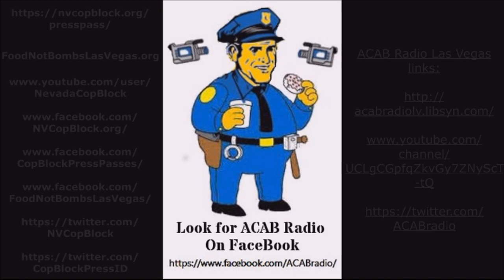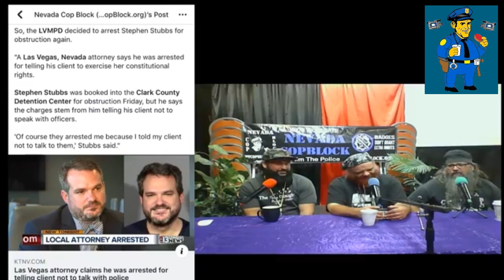Las Vegas Attorney Stephen Stubbs Arrested (Again) for Refusing to Leave His Client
Recently, Stephen Stubbs was arrested (for the second time) for telling one of his clients that they shouldn't answer questions from the police.

This "crime" was deemed to be "obstructing a police officer", even though it's a lawyer's job to advise their clients of their constitutional rights when they are being questioned by the police. (It's also not illegal to advise people of their rights, even if you aren't a lawyer.

Stubbs is an attorney in the Las Vegas, Nevada area, as well as an executive producer for the documentary "What Happened In Vegas." He's pretty well known locally, especially within the biker community, for representing people against the police when they've been falsely arrested and/or had their rights violated. Several incidents in which the police have attempted to retaliate against him have also gotten a lot of attention.

One of those incidents, which was originally reported on by Nevada Cop Block (NVCopBlock.org) - was when then Sgt. Yesenia Yatomi illegally ordered Stubbs to leave while she and other members of the LVMPD Gang Unit questioned one of his clients (a member of the Bikers For Christ Las Vegas motorcycle club) during a traffic stop. He, of course, refused and was (falsely) arrested for "obstruction."

Fortunately for him however, someone filmed the arrest - and he was exonerated in court - without even having to present a defense.  In the process, it was revealed that Yesenia Yatomi had committed perjury by rewriting a second police report with delibierate inaccuracies in an attempt to justify her false arrest of Stubbs.

Instead of being prosecuted for the actual crime of perjury (which she had in fact committed), Yesenia Yatomi has since been promoted twice - to her current rank of Captain. That includes being placed in charge of the internal affairs bureau (the department that investigates misconduct, such as perjury, by police officers) when she was promoted to lieutenant. Currently, she is the commander of the entire LVMPD Bolden Area Command.

In this excerpt from ACAB Radio Las Vegas Podcast Episode #20 - Full show - the hosts discussed the most recent arrest and how it's basically the same exact situation as the original incident. We also speculated, based on Yatomi's meteoric rise at Metro, that arresting Stephen Stubbs might actually be a pretty good career move at the Las Vegas Metropolitan Police Department.

In fact when you look at the history of the "leadership" at Metro, it's actually hard to not conclude that being corrupt and even an outright criminal - is beneficial to a Las Vegas area cop's career path. It's almost like they're purposely looking for people that are willing to lie and make false arrests.

The ACAB Radio Las Vegas podcast which is a collaboration between Nevada Cop Block (NVCopBlock.org) and Food Not Bombs Las Vegas (FoodNotBombsLasVegas.org) is recorded live before a studio audience every Tuesday.